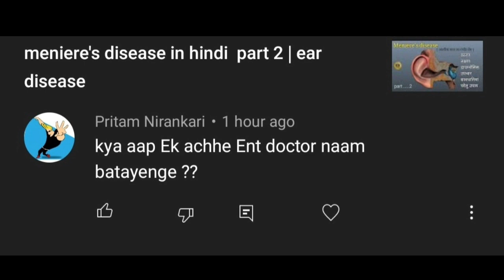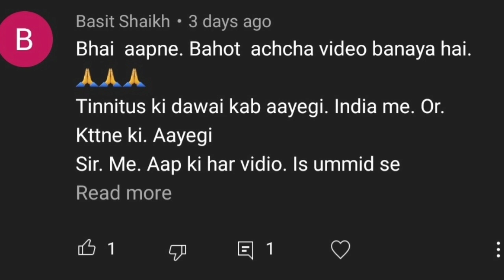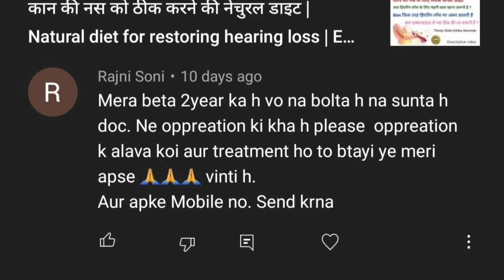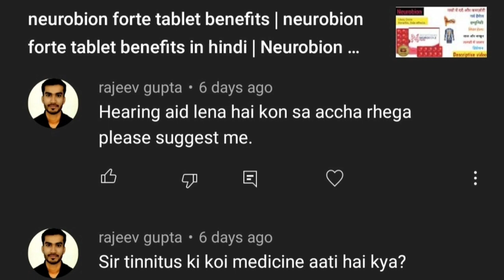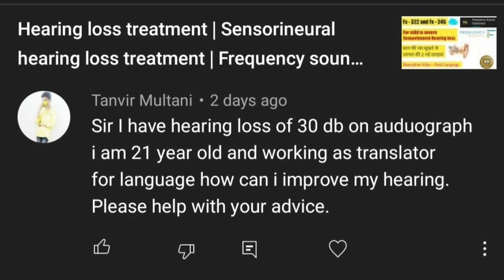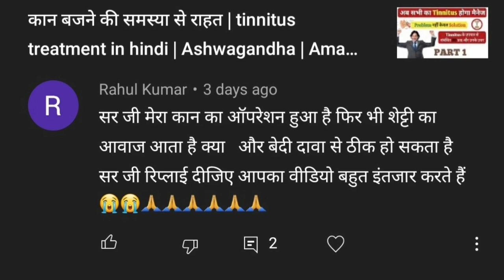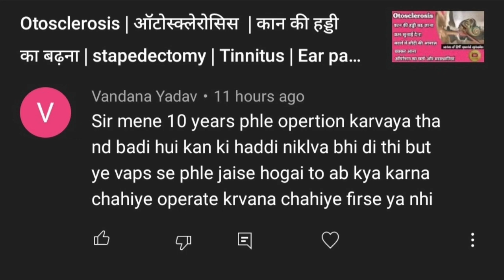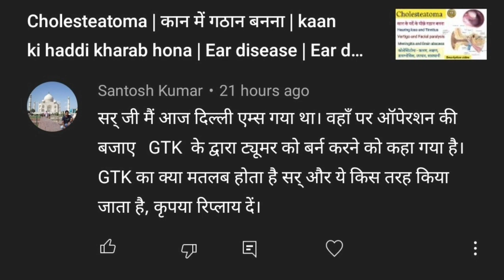comment box - 2 | hearing aid | treatment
Video description and summary

The content and information on In-depth - Life Science (and videos uploaded to YouTube ) are designed to educate the general public on health care and medical issues that may affect their daily lives. You should always talk to your health care provider for diagnosis and treatment, including your specific medical needs.

किसी भी सलाह को अमल में लाने से पूर्व कृपया अपने डॉक्टर से परामर्श अवश्य लें।